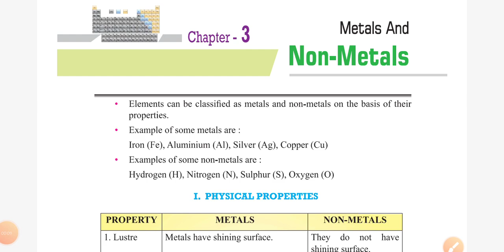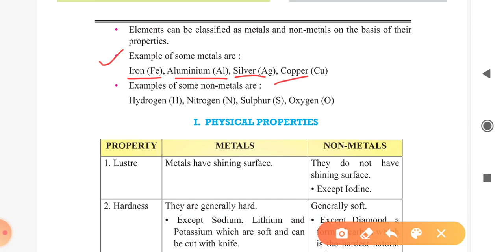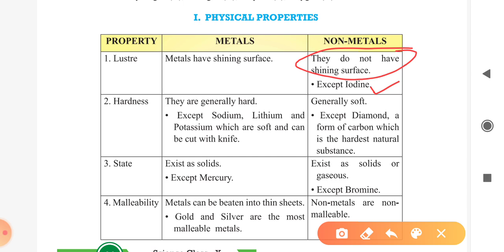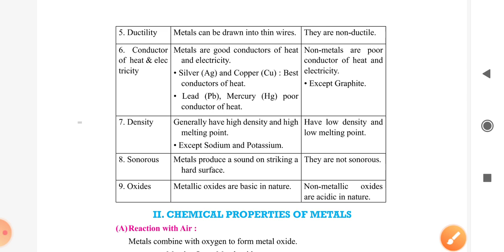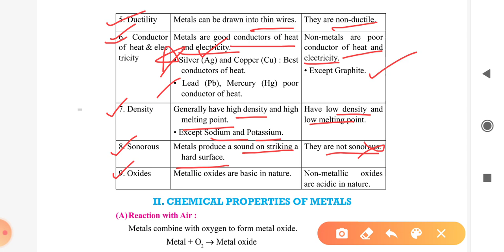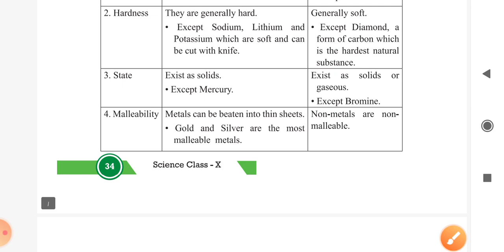Physical properties of Metals and Non-metals, Chapter-3, Part-1 by Pragati Mor...